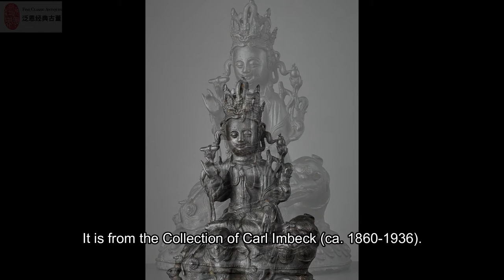A BRONZE FIGURE OF WENSHU MING DYNASTY （1368-1644）